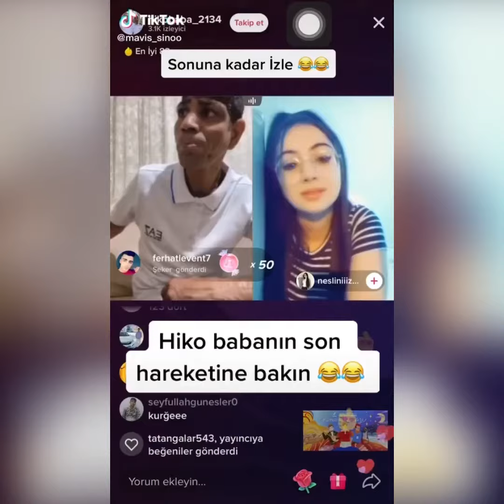Hiko baba ramazan ayında da formunda :)